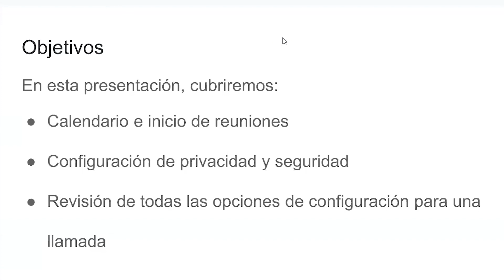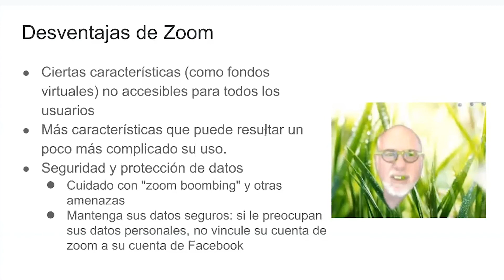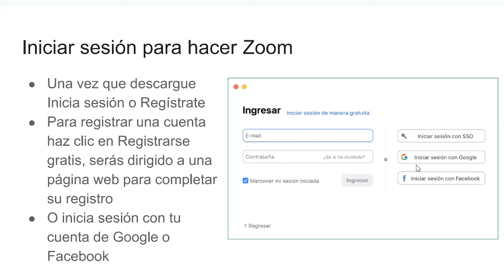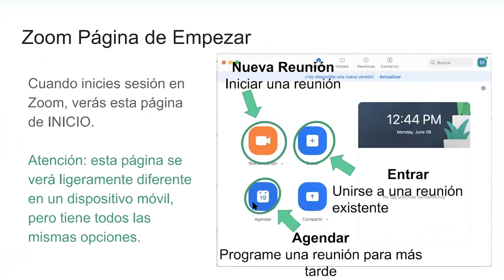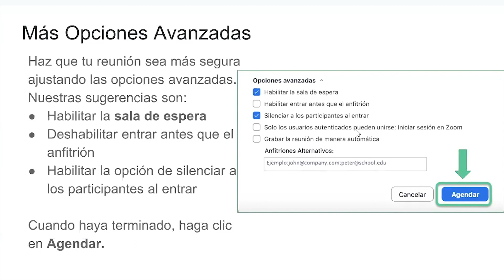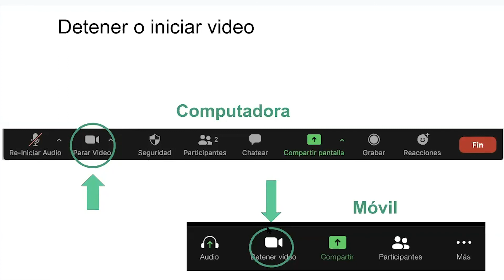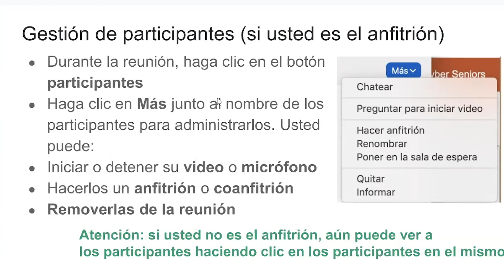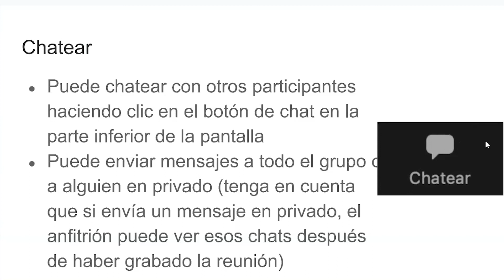Videollamadas: Ventajas y Desventajas de Zoom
6/18/2020